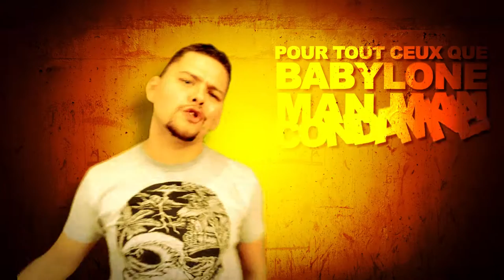MACADAM ATTITUDE PRODUCTION " SENSI "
ARTISTES ; Papa sem  - Max - Daddy solo -  Little k - Shadow - One blood - Vocalik - Mystik lion - Kas
REALISATION ET MONTAGE VIDEO  Cédric Jasmin et M A Production
RIDDIM : LION RIDDIMS   skarlarking riddim   " BIG THANKS "
ENREGISTREMENT ; M.A Production

MORCAEU PROMOTIONNEL